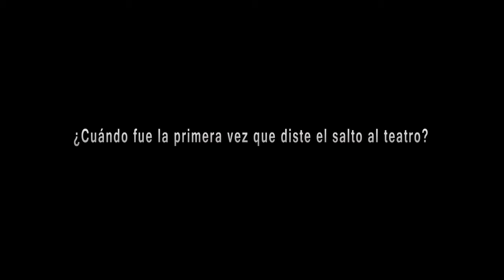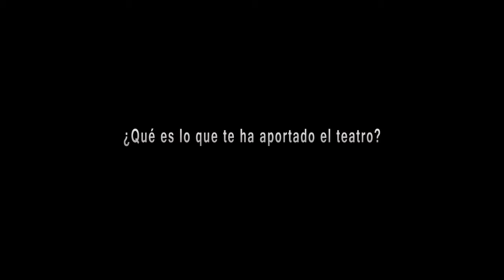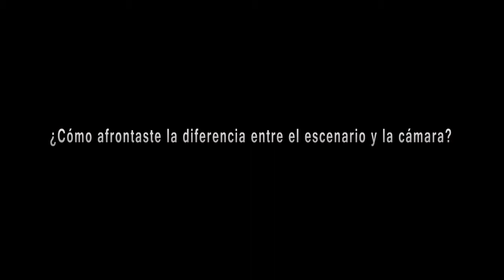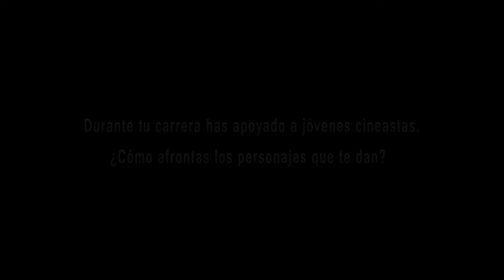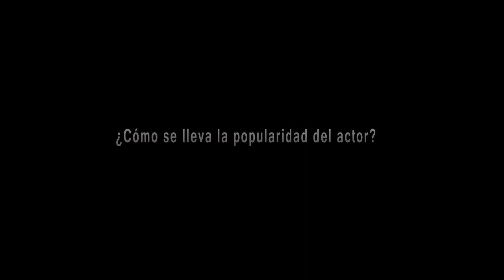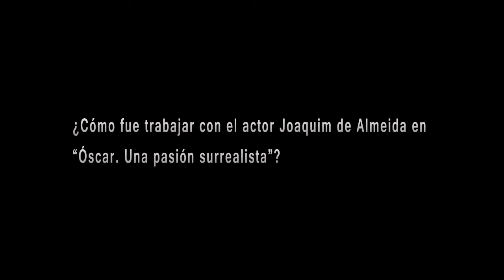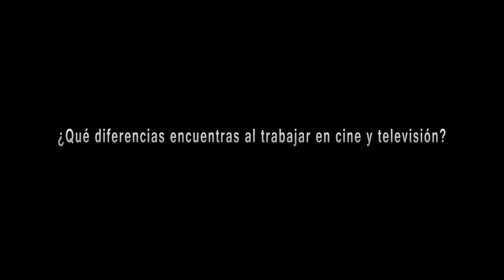Entrevista al actor José Luis de Madariaga / Primera parte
Entrevista al actor José Luis de Madariaga para 'La Noche Intermitente' en colaboración con Manuel Díaz Noda, del blog 'Adivina quién viene al cine' y Aarón S. Ramos Fotografía.

Entrevistador: Manuel Díaz Noda

Guión: Jose Alberto Delgado, Manuel Díaz Noda e Isa Robayna

Realización, producción y postproducción: Jose Alberto Delgado

Iluminación y cámara: Aarón S. Ramos

Voz en off de Isa Robayna.

Asistente de producción y maquillaje a cargo de Iballa Ramos

Realizada en Tea (Tenerife Espacio de las Artes) el 26 de Marzo de 2013